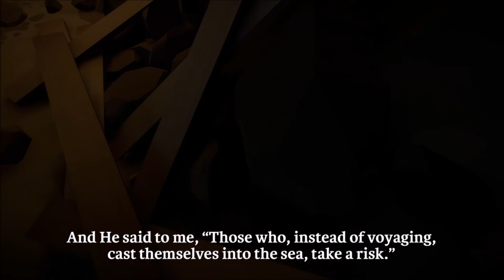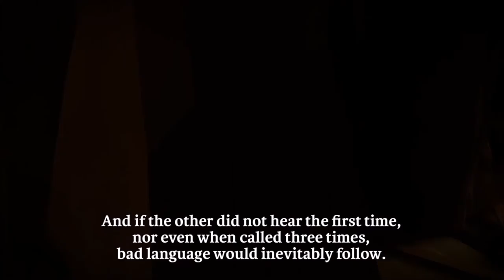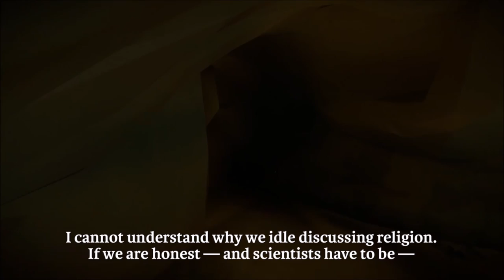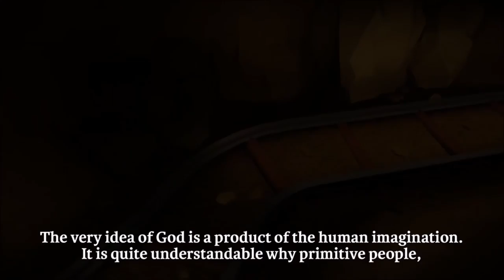The Witness Audio Logs Part 4 (42-49)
0:03 James Jeans (Eos 1), 1928
1:06 James Jeans (Eos 2), 1928
2:15 "Authenticity" (discussion of adding audio logs to island)
5:33 "Sandwich" (irritation after Niffari)
7:50 "Conference" (discussion of problematic atheist quotes)
13:45 "Dreams" (discussion post-island trip after Zhuangzi)
16:50 "Dirac" (discussion about inclusion of Paul Dirac as related by Werner Heisenberg, 1927)
20:15 Rabindranath Tagore (Voyage), uncredited